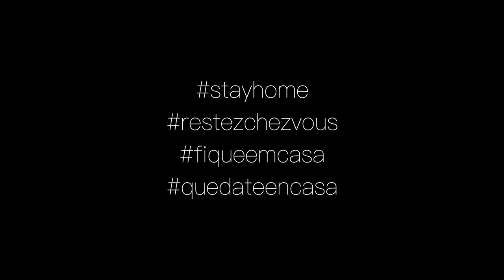COLLAB Bossa Nossa Project - Virtual Insanity (Jamiroquai)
Music Collab with Bossa Nossa project - Virtual Insanity  (Jamiroquai)
This is our Latin/Brazilian version for this great theme. It was great to collaborate with these great musicians.

Big thanks to my brother Diego Fagundes for Mixing & Mastering the audio.

To buy

If you want to learn how to play the Cajon from the very beginning, you can signup now for the